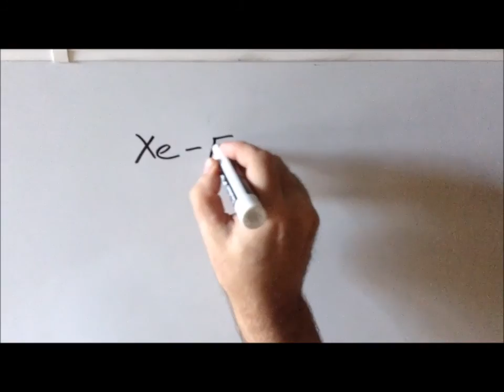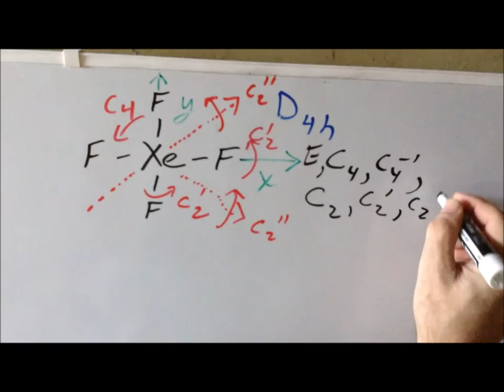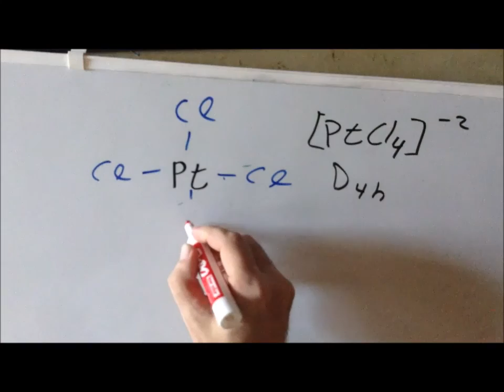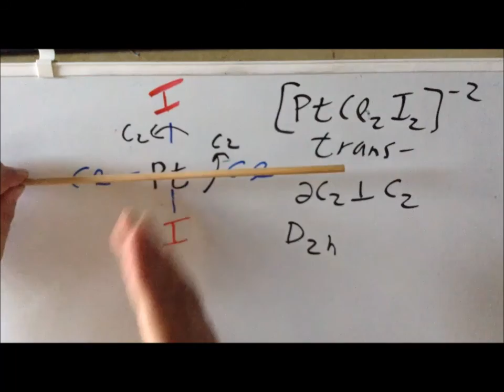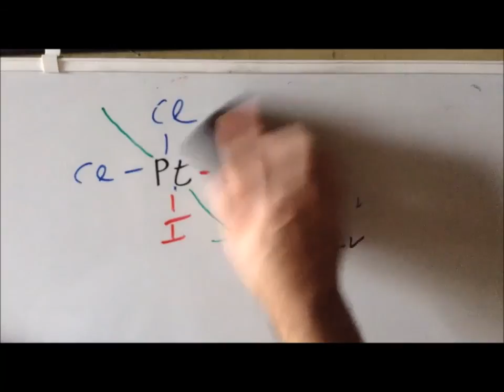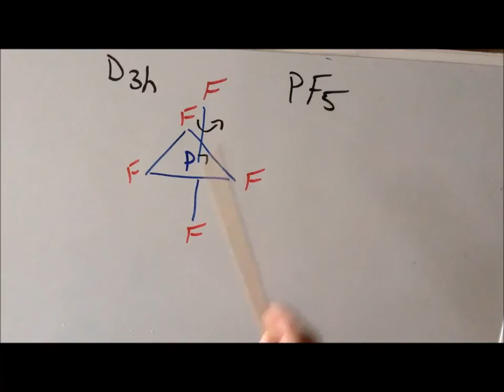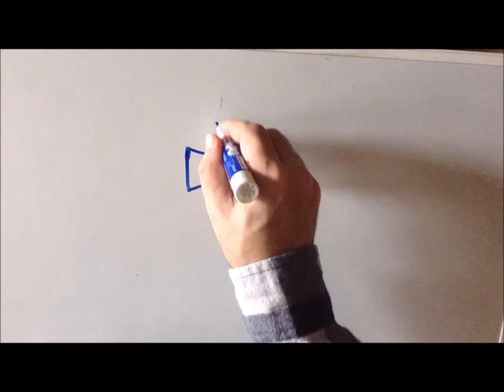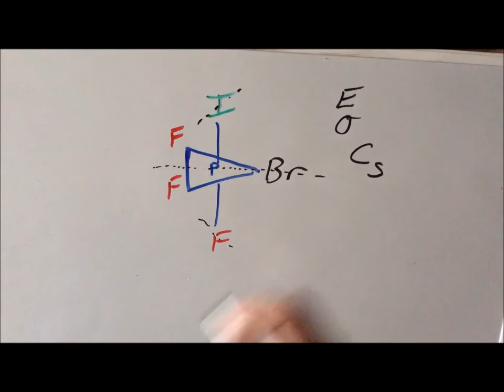Symmetry: episode 103, part 3 (square planar molecules)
00:26 Xenon tetrafluoride (XeF₄)
08:23 Platinum tetrachloride ion (PtCl₄ ²⁻)
09:32 Platinum trichloriiodide (PtCl₃I ²⁻)
11:51 trans-platinum dichlorodiiodide (PtCl₂I₂ ²⁻)
15:44 cis-platinum dichlorodiiodide (PtCl₂I₂ ²⁻)
18:47 trans-platinum bromodichloroiodide (PtBrCl₂I ²⁻)
21:21 Platinum bromochlorofluoroiodide (PtBrClFI ²⁻)
22:37 Phosphorus pentfluoride (PF₅)
26:49 trans-phosphorus trifluorodiiodide (PF₃I₂)
28:47 axial-phosphorus tetrafluoroiodide (PF₄I)
31:22 Phosphorus bromotrifluoroiodide (PBrF₃I)

The point group of the square - part 3 - square planar compounds of xenon and platinum, plus trigonal bipyramidal compounds of phosphorus.